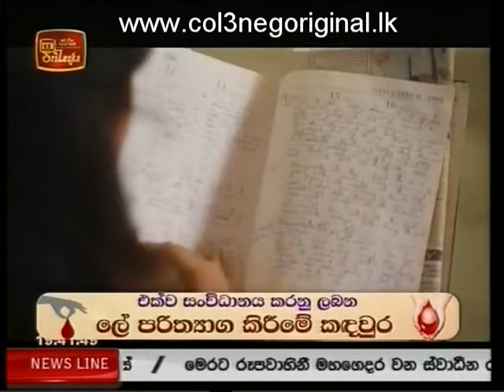Kurulu Pihatu P01